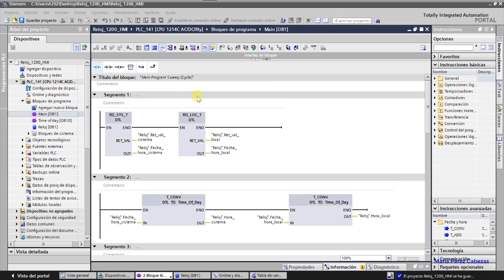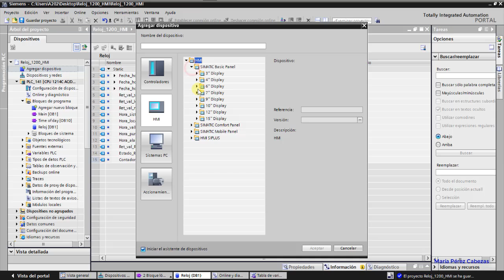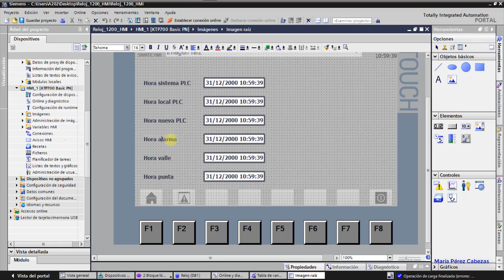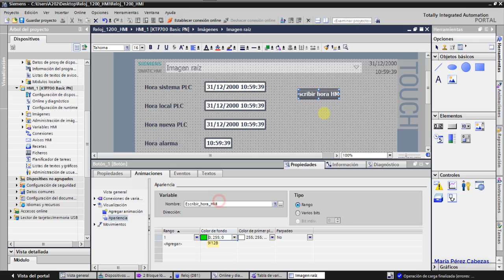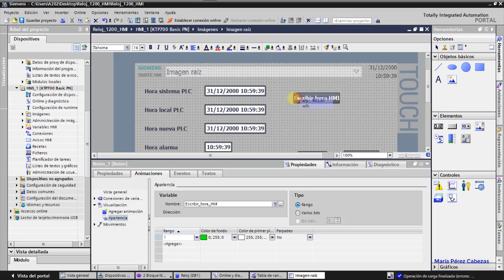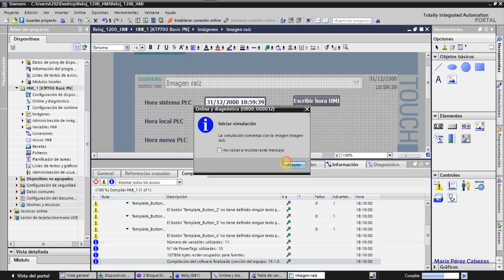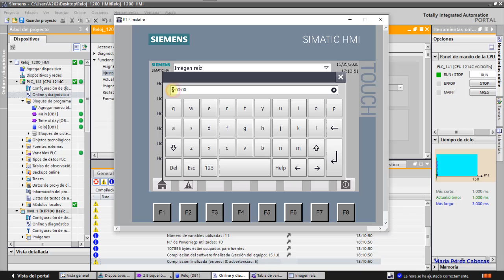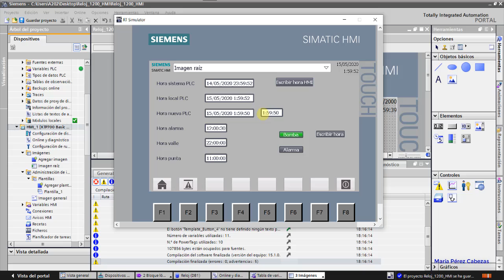Reloj S7-1200 cambio hora con pantalla HMI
Video del Curso de TIA Portal Avanzado
Proyecto de TIA Portal para desarchivar o también se puede descomprimir como si fuera un fichero zip.